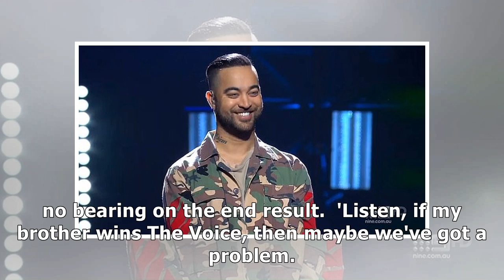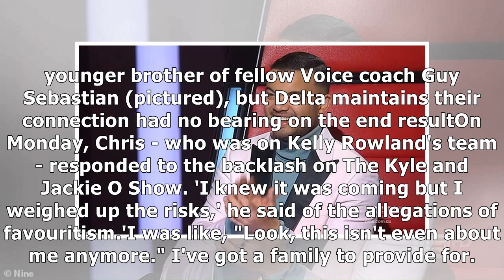Delta Goodrem hits out at accusations The Voice was 'rigged'